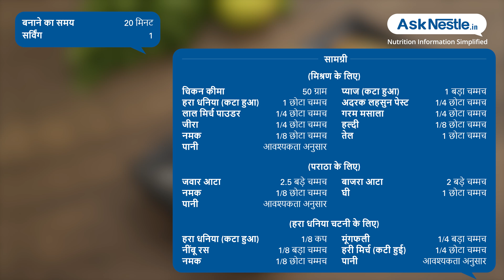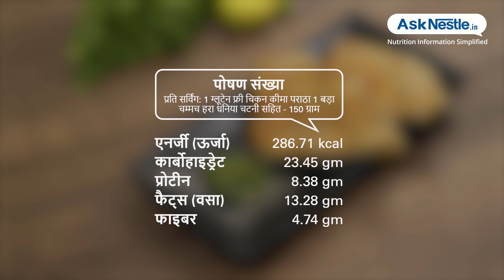ग्लूटेनफ्री चिकन कीमा पराठा धनिया चटनी सहित | स्वस्थ भोजन व्यंजन | Ask Nestlé Hindi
ग्लूटेन फ्री चिकन कीमा पराठा एक भरवां भारतीय पराठा है जिसमें स्वादिष्ट और मजेदार कीमा बनाया हुआ चिकन होता है और फिर एक स्वादिष्ट और प्रोटीन युक्त पराठा बनाने के लिए रोल किया जाता है।.खाने के स्वाद और पोषक तत्वों को बढ़ाने के लिए इसे धनिया की चटनी के साथ परोसें।.